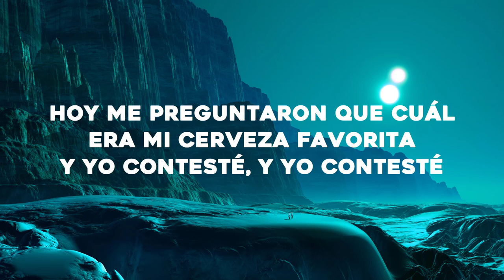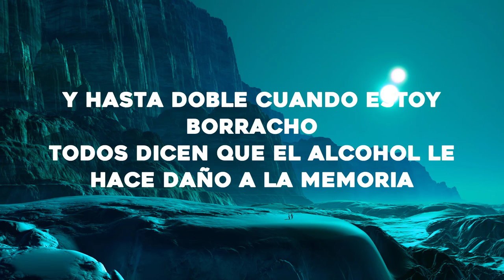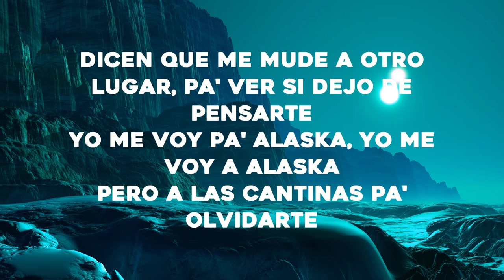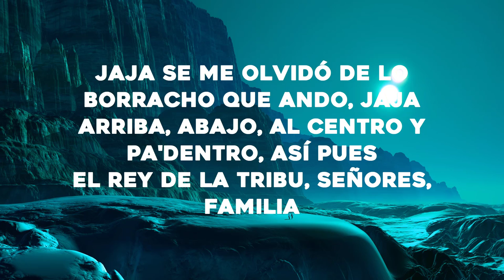Camilo x Grupo Firme - Alaska (LetraLyrics)